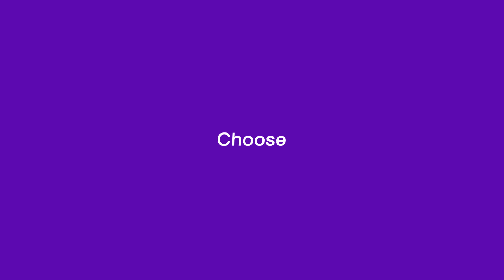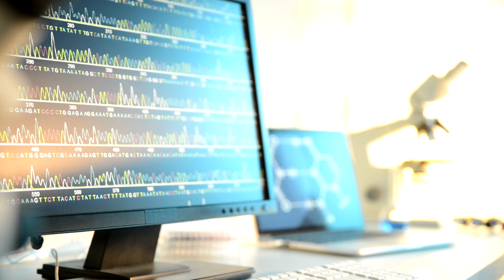Trusted Service. Scientific Excellence.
BioReference offers scientific expertise and laboratory innovation in oncology, urology, and women’s health. Our organization provides credible and tailored solutions for a wide spectrum of customers and patients, including medical practices small and large, hospitals and health systems, correctional institutions, government agencies, educational systems, sport leagues, travel and leisure industries, and retail markets. In addition to an extensive test menu with 99% of tests performed in-house, BioReference’s differentiated offerings include large-scale health screening programs, on-demand mobile phlebotomy, and transformative business solutions that optimize laboratory testing and management.